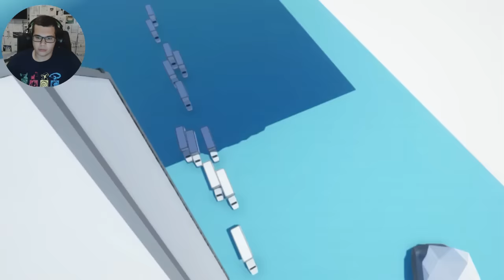DESTRUIÇÃO DE CAMINHÕES!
Jogo: Cluster Truck